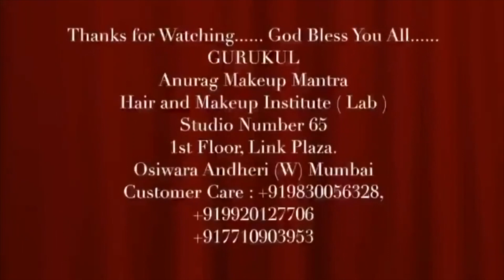Sagan look,🦚Can you guess the kajal which company ? There is a prize🏆 Gurukul Anurag Makeup Mantra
Sagan look,🦚Can you guess the kajal  company?There is a prize 🏆 for you
GURUKUL,ANURAG MAKEUP MANTRA
Next full makeup diploma  class START 20th July 2021 21 days makeup diploma full course,
TWO separate courses with
separate course fees.
call time ...10.30 am to 6pm
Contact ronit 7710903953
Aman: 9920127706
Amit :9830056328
Main office,
gurukul zindagi ke pathsala,mumbai bharat
Anurag hair & makeup institute (Lab} studio 42 Number 1st floor Shreeji restaurant building, Osiwara Andheri (w) Mumbai